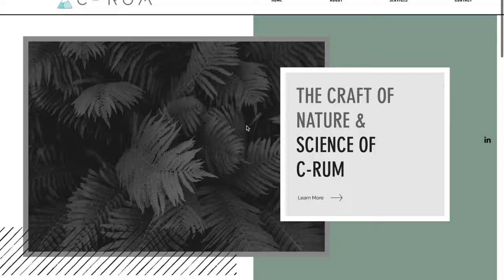Law Without Walls 2019 Pitch